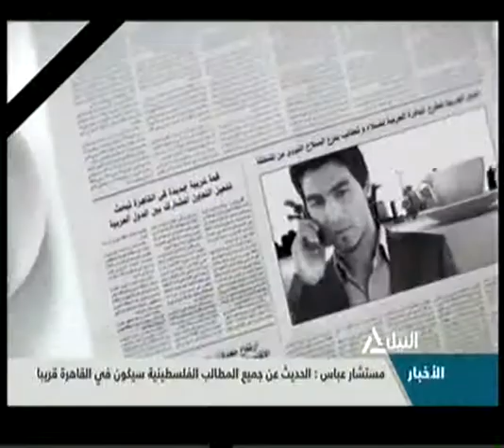قراءة فى صحافة الاحد 20-7-2014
هذا الصباح
قراءة فى صحافة الاحد